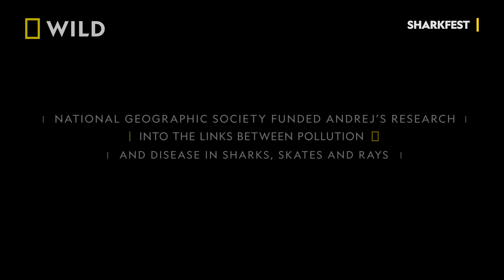Andrej Gajić | Explorer Spot | National Geographic Wild UK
Andrej Gajić is the head of National Geographic’s Shark Tales team. His current research is focused on the effects of habitat loss and pollution on the health of sharks and other elasmobranchs.

National Geographic Society funded Anrej’s research into the links between pollution and disease in sharks, skates and rays. National Geographic has awarded more than 14,000 research grants for scientific research and exploration all over the world.